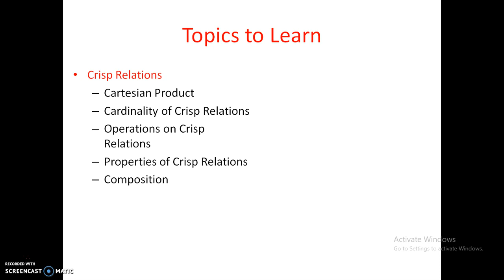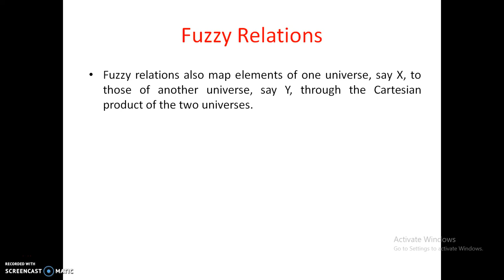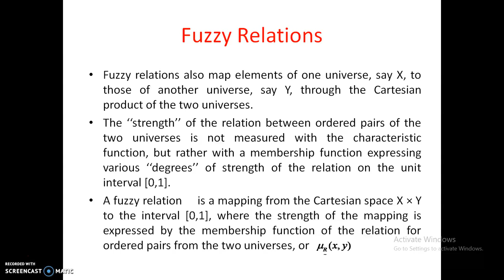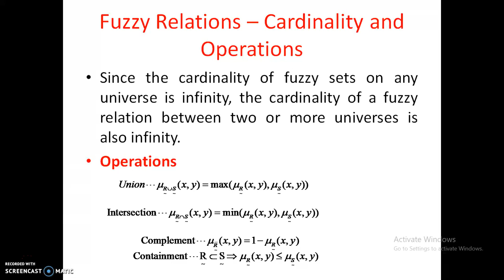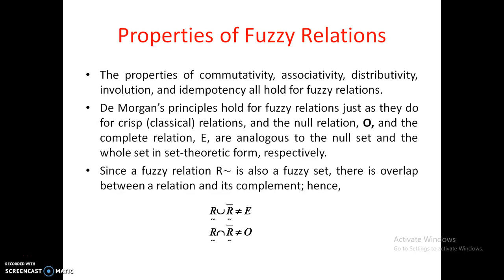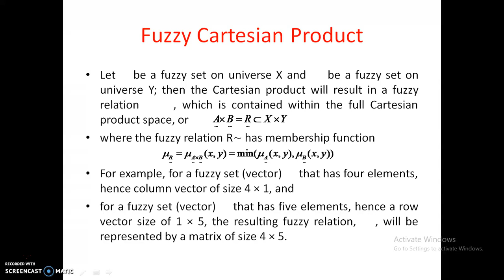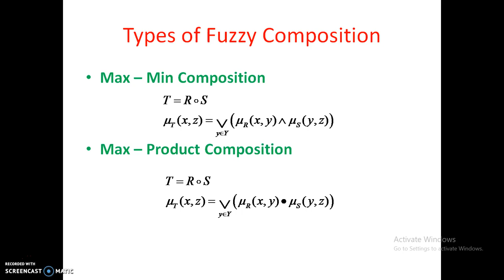FL - Fuzzy Relations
Fuzzy Relations
1) Cardinality
2) Operations
3) Properties
4) Compositions